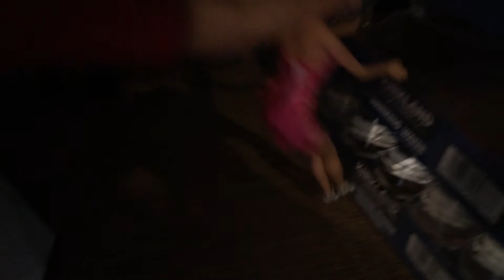Barbie goes to the show with Ken